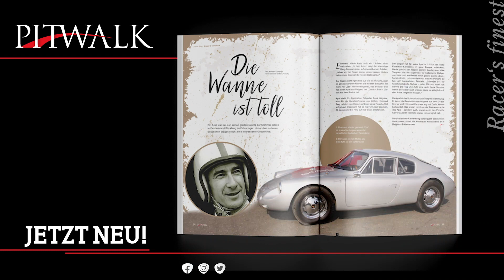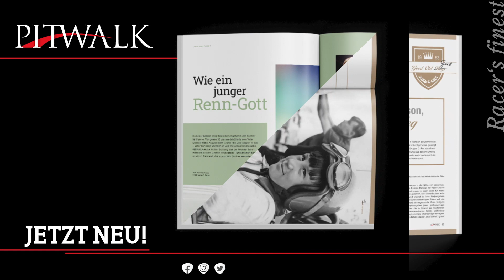Formel 1: Strafen-Skandal in Österreich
Der Formel 1-Grand Prix von Österreich wurde von einem Skandal um eine Vielzahl von Strafen überschattet. Fast jedes Verteidigungsmanöver im Rennen wurde im Nachhinein von den Sportkommissaren gebüßt. Das gibt jede Menge kritischen Gesprächsstoff für den Expertentalk von PITWALK TV.

Formel 1-Reporterin Inga Stracke, Chefredakteur Norbert Ockenga, Teamchef Timo Rumpfkeil und Rennfahrer Lucas Luhr erörtern, wie die Sportrechtler künftig besser mit strittigen Situationen umgehen.

Zudem spürt das Quartett im Lager der immer unterlegener wirkenden Mercedes-Mannschaft langsam eine gewisse Verzweiflung aufsteigen. Und sieht, wie Max Verstappen plötzlich leichtes Spiel hat.

Eine Analyse mit viel Diskussionsstoff.